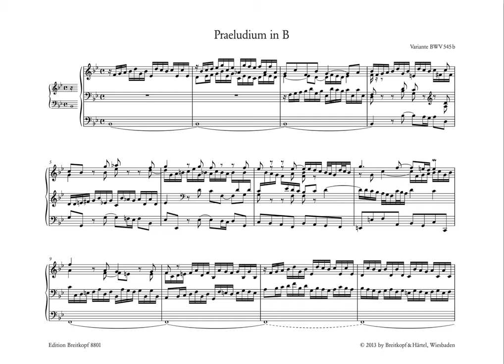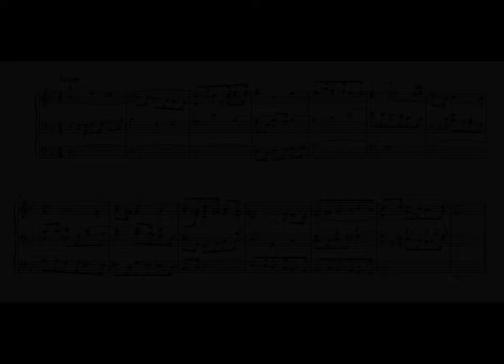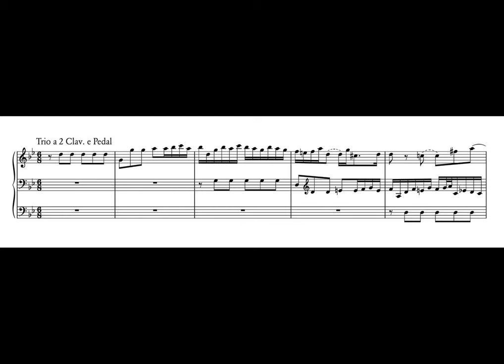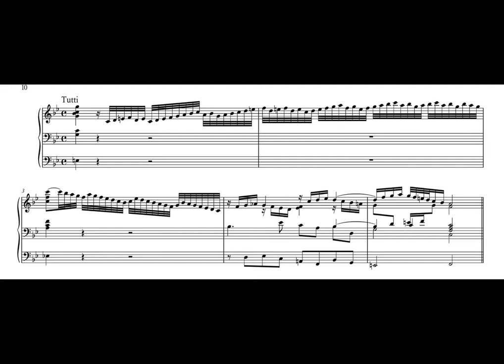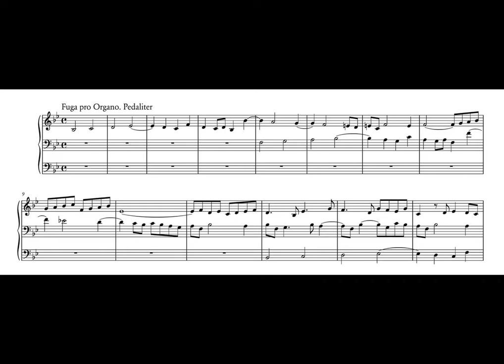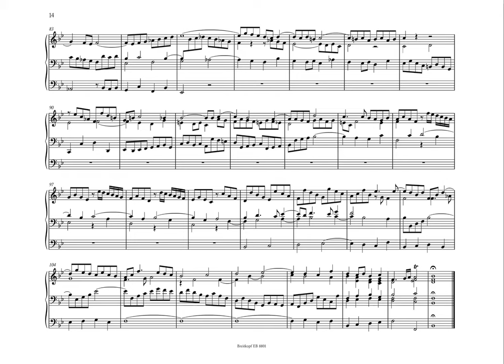J.S. Bach - Preludio, Trio e Fuga in Sib - BWV 545b - Pietro Dipilato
Pietro Dipilato al grande organo Mathis (1980, III-P, 41) nella chiesa della SS. Trinità a Berna - Dreifaltigkeitskirche, Bern (CH)
Gennaio 2021

Preludio: 00:03
Adagio: 02:05
Trio: 03:12
Tutti: 07:22
Fuga: 08:00